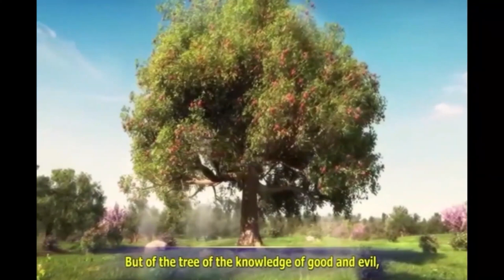17 04 2023 Peter jashua garu అంశం: ప్రభావం ధరించుకొనుట